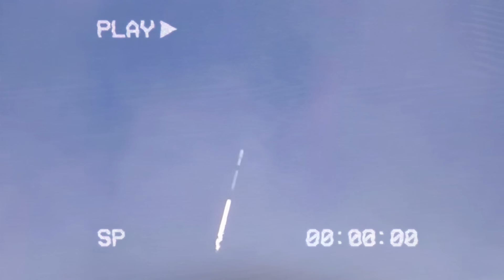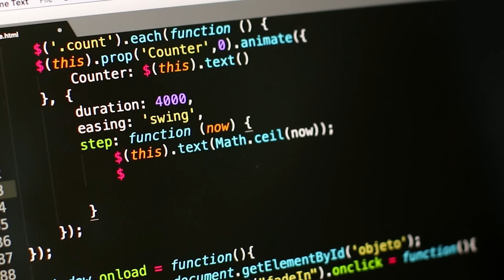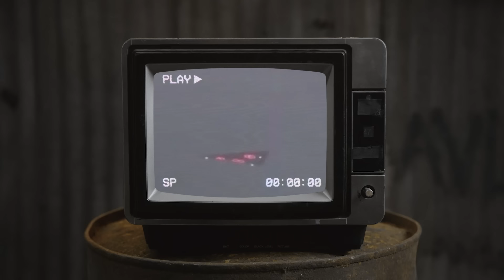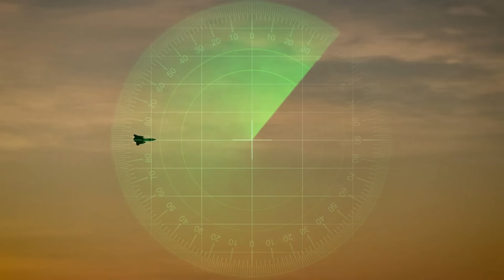Elon Musk Presenta Revolucionario Caza Antigravedad